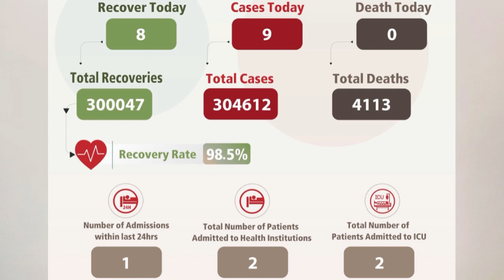oman news 6 December 2021 | oman moh announcement | oman country | Muscat oman | salalah oman